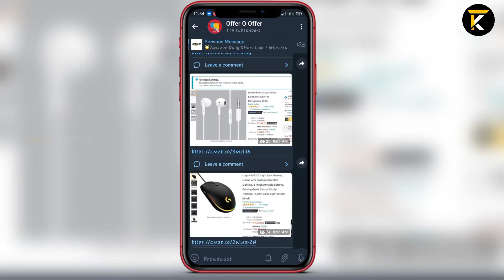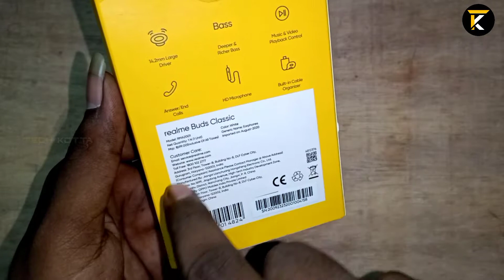Realme Buds Classic Unboxing & Review in Tamil | Best Gaming & Music Earphone Under 400 | Tech Kotta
𝗝𝗼𝗶𝗻 𝗼𝘂𝗿 𝗧𝗲𝗹𝗲𝗴𝗿𝗮𝗺 𝗖𝗵𝗮𝗻𝗻𝗲𝗹 𝘁𝗼 𝗳𝗶𝗻𝗱 𝗼𝘂𝘁 𝘁𝗵𝗲 𝗯𝗲𝘀𝘁 𝗗𝗲𝗮𝗹𝘀 & 𝗢𝗳𝗳𝗲𝗿𝘀 𝗼𝗳 𝗔𝗺𝗮𝘇𝗼𝗻, 𝗙𝗹𝗶𝗽𝗸𝗮𝗿𝘁 𝗮𝗻𝗱 𝗠𝗮𝗻𝘆 𝗠𝗼𝗿𝗲 𝗪𝗲𝗯𝘀𝗶𝘁𝗲𝘀:

We brings you all latest Tech updates, Mobiles, Gadjets, Unboxing and Reviews, Tips and Tricks, Apps, Games & Many more tech videos in Tamil.

To shop on Amazon by using the below link & support us..!

Any video or images in this video has been used only to convey messages to the viewers. I don't intend to infringe the copyright of anyone.